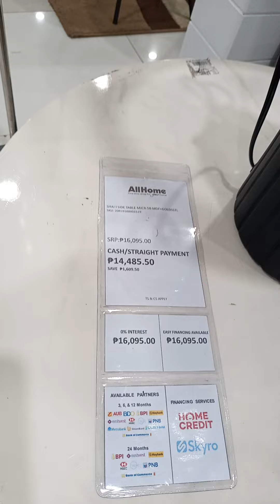October 22, 2024